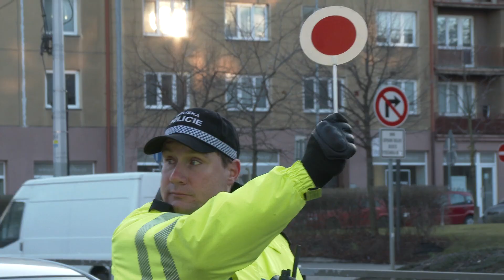Preventivní akce u přechodu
Obvodní ředitelství Městské policie Prahy 9 se ve spolupráci s místním Úřadem a ZŠ Na Balabence rozhodlo uspořádat dopravně preventivní akci. Jejím hlavním cílem bylo upozornit žáky na případné krizové situace, které na ně čekají při přecházení ulice mimo vyznačené světelné přechody. Žáci tamní školy si zde velmi často zkracují cestu přes frekventovanou Sokolovskou ulici, a tak se jim přítomní strážníci rozhodli přímo na místě vysvětlit možná rizika a upozornit na nebezpečnost jejich počínání.